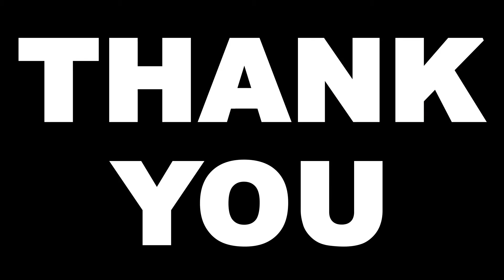Thank You for a Great 2021!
The TD Ottawa Jazz Festival is all about the music! It’s what we do and what we’re about. It has meant so much to all of us to offer you both virtual and in-person music from Aug 19 – 22.

The artists were ecstatic to perform again, our venues appreciated the audience and business, and technicians were grateful for the contracts. All of these benefits would have been impossible without the generous and committed support of our title sponsor TD. We thank you from the bottom of our hearts!